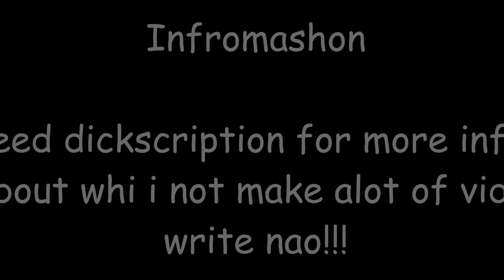Kompuutakid21 new initro!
Tanks 5 washing vidio an reeding dicsripston

I can't make vidios ATM(att d momint) becuzz i am super sick, and i dont mean a little sick, i meen SUPER SICK! My throats a bitch and i cant itch where i lich, i just triad to raim. BUT i am serously sick. XD

*Serious mode activated*
I actually have Bronchitis and Pneumonia(thats a weird name).
Just go to Wikipedia and choose another language if you dont know what it means in english ;)